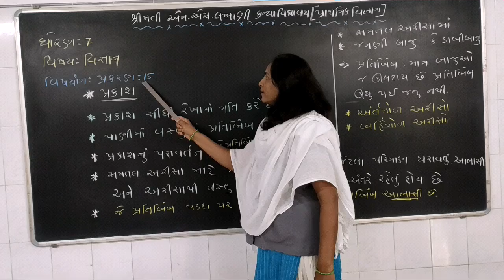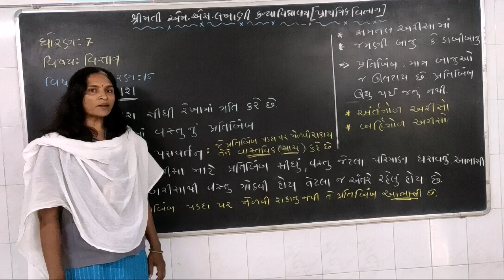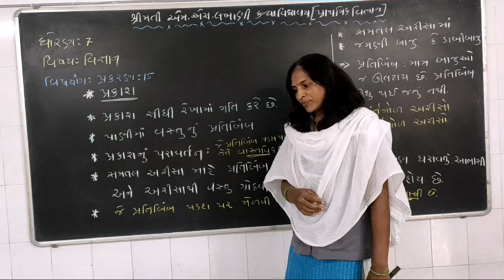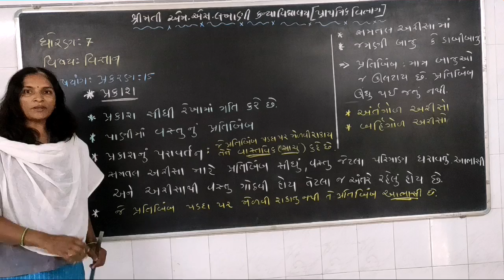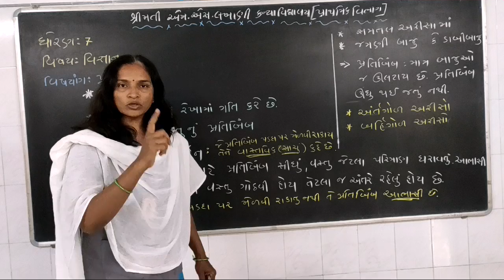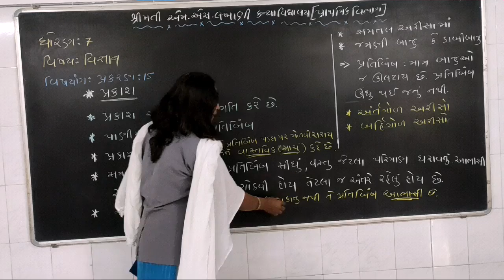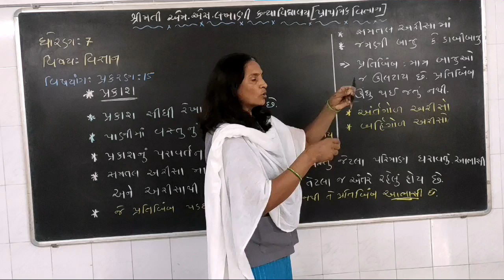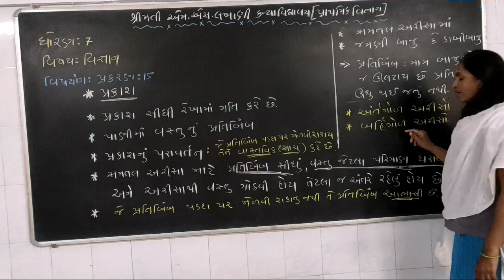MSLP STD - 7 SUBJECT SCIENCE AND TECH. CH.- 15 પ્રકાશ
DHARMISHTHABEN SHIHORA (SCIENCE AND TECH, TEACHER)